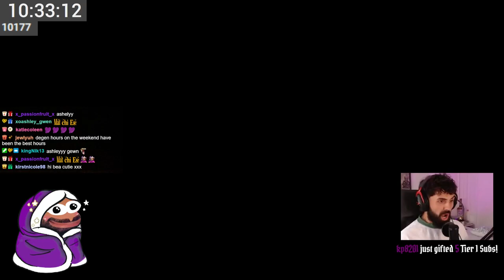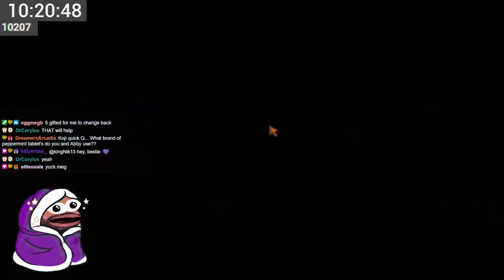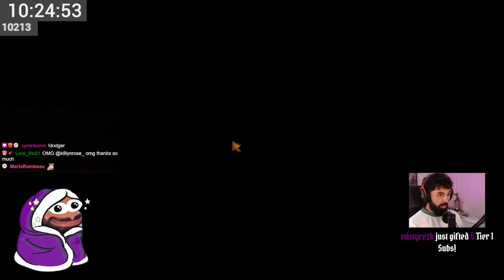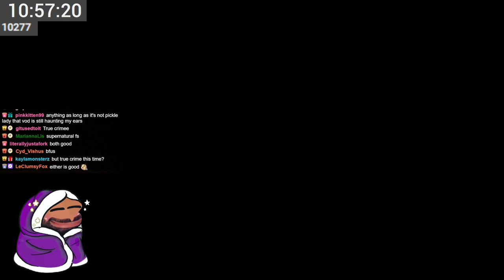First time in the CALICO DESERT?! | Stardew Valley (First Playthrough) - PART 14